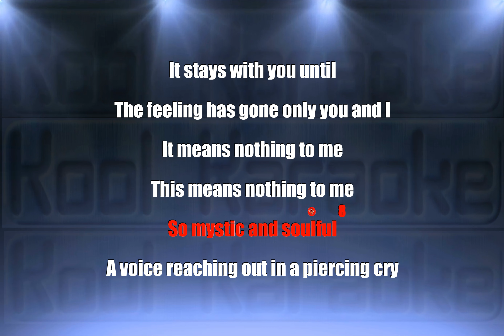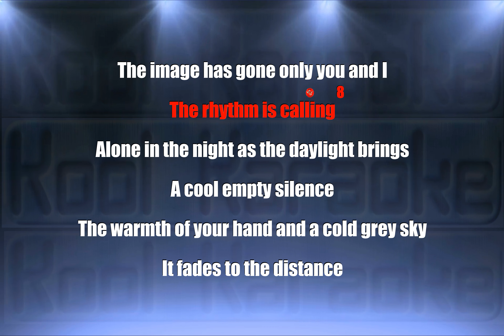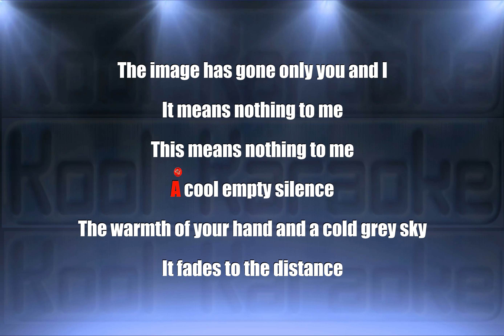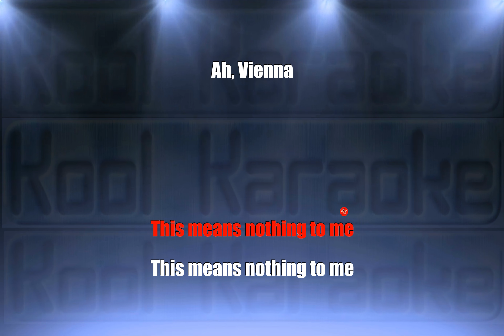Ultravox - Vienna (Karaoke Version) VT